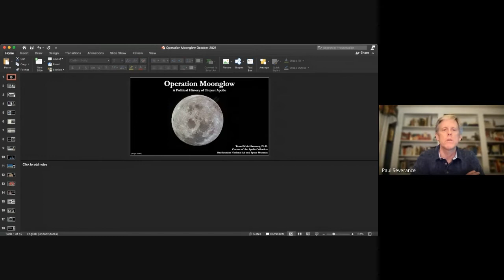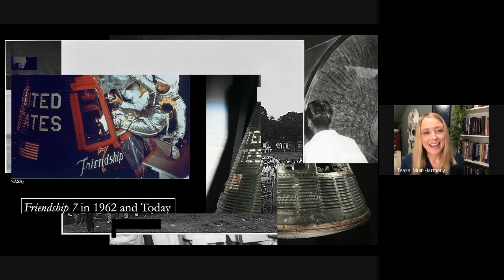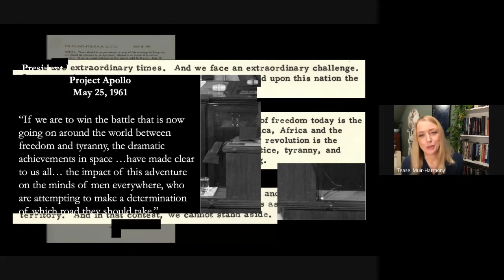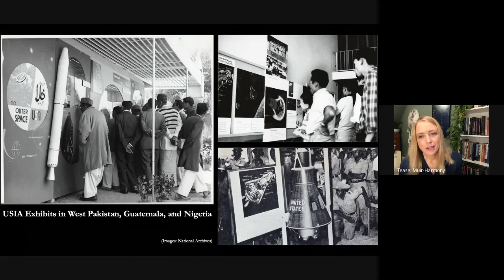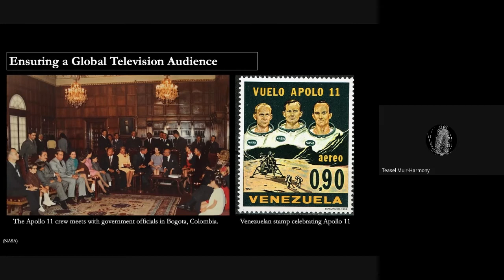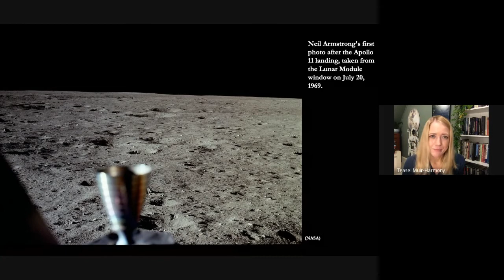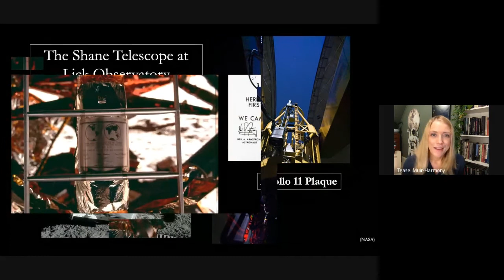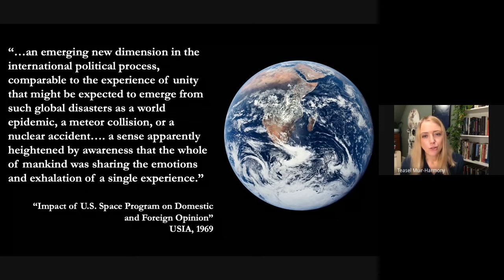Operation Moonglow - October 2021 NOVAC Meeting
Dr. Teasel Muir-Harmony, Curator of the Apollo Collection at the National Air and Space Museum, discusses the political history of Project Apollo